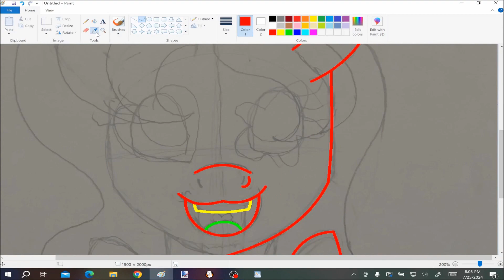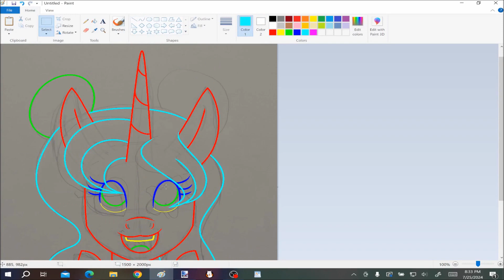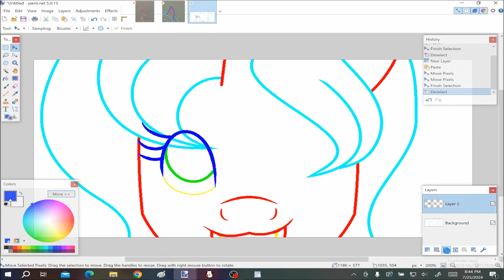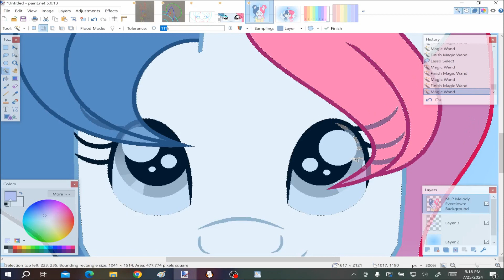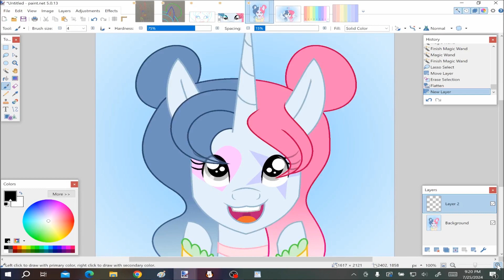Melody the Clown - MLP Speedpaint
Songs

Programs Used
MS Paint
Paint.net
OBS Studio